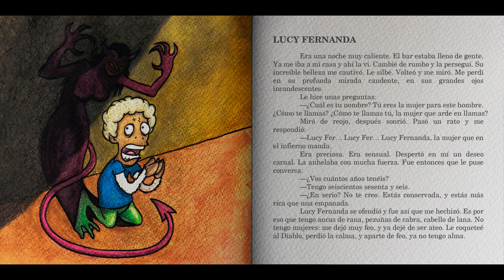Motel Mosquito - Lucy Fernanda